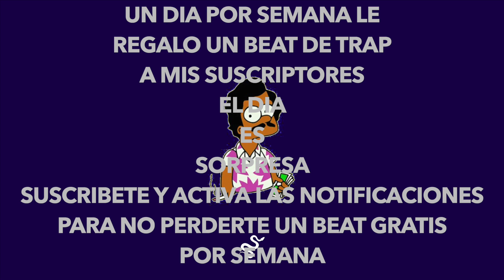BASE DE TRAP AGRESIVO SIN COPYRIGHT 2020 (USO LIBRE) #96 🔥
Contrata mis servicios de Mezcla y Master para que tus canciones suenen PROFECIONAL,

❗️IMPORTANTE ❗️
Las bases son de uso libre para YouTube y Instagram.
No registres tu cancion sin licencia

beat 2017 trap free,hard trap beat 2017,trap beat 2017 transcend,new trap beat 2017,trap type beat 2017,trap beat instrumental 2017,hip hop trap beat 2017,beat trap r\u0026b 2017,beat rap trap 2017
base de trap 2019,pista de trap 2019,base de trap 2019 uso libre,free trap beat 2019,base de trap 2019 free,base de trap paulo,base de trap lil pump,base de trap duki
base de trap uso libre,pista de trap uso libre,base de trap para improvisar uso libre,base de trap 2020 uso libre